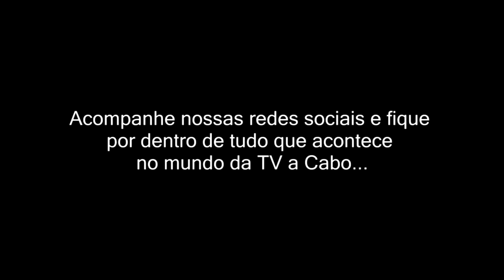Dicas de imagem da BVCi - Com Veruska Blasck no Papo de amiga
Em Dicas de Imagem, Clinton Kelly ajuda mulheres a mostrar o melhor de si em sites de relacionamento. E nossa apresentadora Amanda Coelho, trouce nada mais nada menos que um modelo fotográfica para ajudar as amigas ai de casa a tirar as melhores selfies. Além daquele bate papo muito bacana com a convidada sobre a carreira de modelo.

Fique por dentro de todas as novidades do mundo
da TV a Cabo e Internet, telefonia e Crackle.
e no nosso blog! blog.bvci.com.br BVCi
Orgulho de ser Sanjoanense!